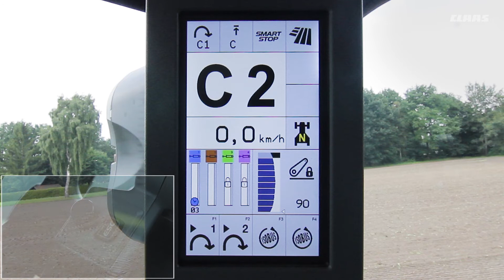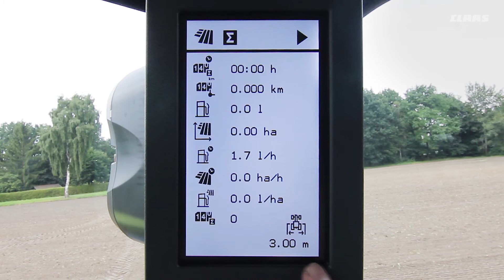CLAAS Praxistipps. CIS+. #04 | Auftragszähler. / 2018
Dieses Video ersetzt nicht die Betriebsanleitung. Die Betriebsanleitung ist vor Inbetriebnahme sowie in jedem Fall von Wartungs- und Konfigurierungsarbeiten oder vergleichbaren Tätigkeiten zu lesen und zu beachten.

Man kann ja nicht alles wissen.
Es reicht zu wissen, wo es steht. Auf unserem YouTube-Kanal CLAAS Deutschland finden Sie detaillierte Erklär- und Einstellvideos, die Ihnen die Funktionen Ihrer Maschine anschaulich vermitteln.

In dieser Reihe erklären wir Ihnen anhand von sechs Kapiteln die Bedienung des CIS+ Displays auf einem AXION Traktors. Jedes Kapitel bildet dabei eine eigene „Lerneinheit“. So haben Sie die Möglichkeit, gezielt das Video zu der Funktion auszuwählen, die für Sie gerade wichtig ist. Probieren Sie es aus.